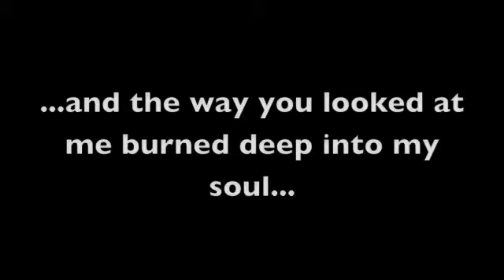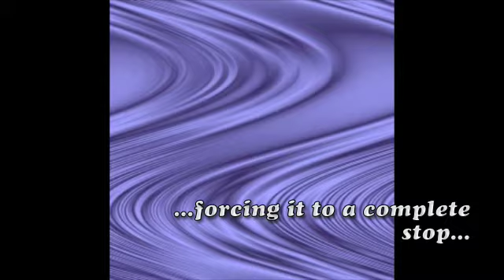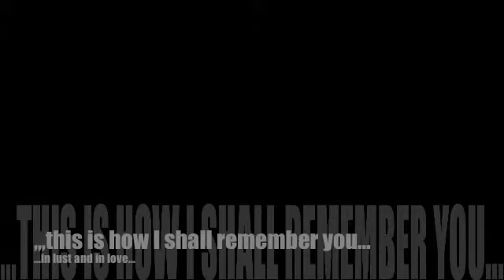The Look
My First Project. This video is a tribute to one of the greatest friends I have known. She is a living testament of a real queen. To you my friend you have the look. This musical composition that was created entirely by me was created using Logic and the video slides was produced using Adobe Premiere. Please enjoy and tell me what you think. P.s. The images you see was taken by a professional photographer I only created the calender and video. All images are exclusive to the photographer and the owner of the images.